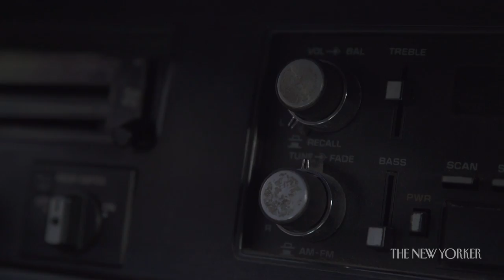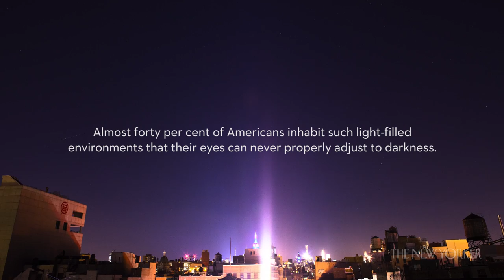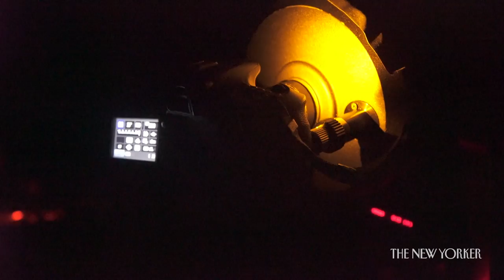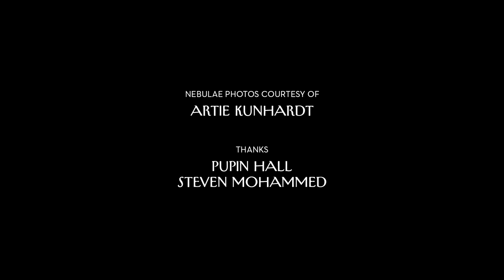On Light Pollution: The End of Darkness | The New Yorker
In our increasingly light-polluted world, what does it take to glimpse a truly dark night sky?

Producer: Sky Dylan-Robbins

Photo by Volkan Furuncu/Anadolu Agency/Getty Images